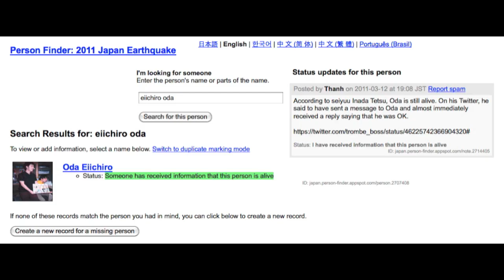EIICHIRO ODA IS ALIVE!!!!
YEEEEEESSSSSS!